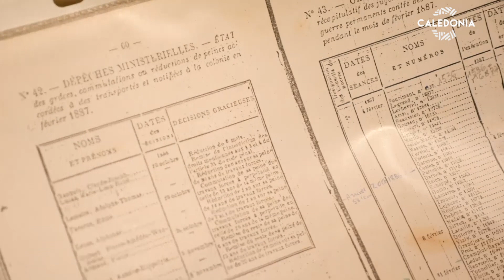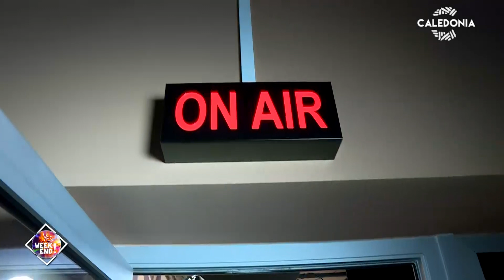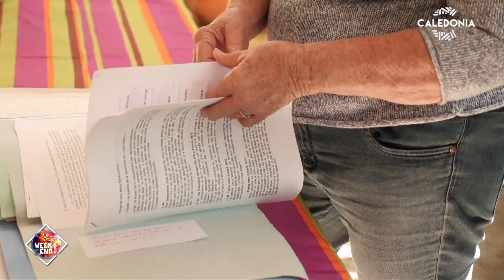YES WEEK-END ! Avec la troupe de danseurs de feu TOA AFI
🔥 🇼🇫  🇵🇫  Adrien reçoit la troupe Toa Afi, un groupe de danseurs de feu d’origine tahitienne, wallisienne et futunienne. Une émission enflammée !!!